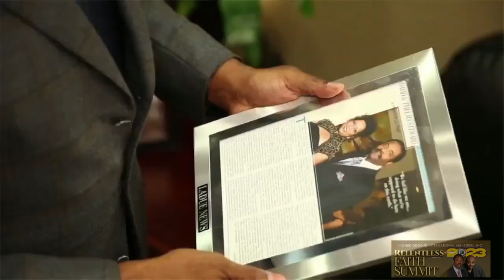David Steward and David Steward, II Speak About Faith and Business at the Faith Summit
Chairman and Founder of Worldwide Technology David Steward sits down with his son, David Steward, II for an interview with Craig Fowler at Higher Ground International Ministries' Faith Summit.